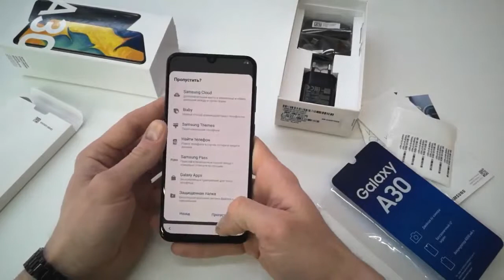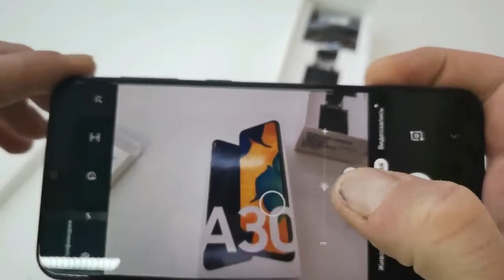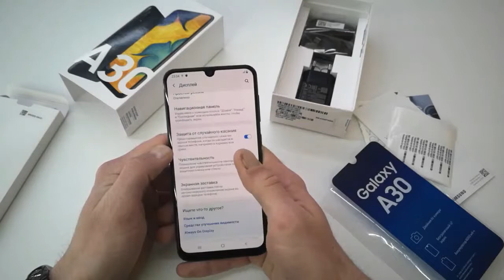Samsung A30 Unboxing , Price with Full Review